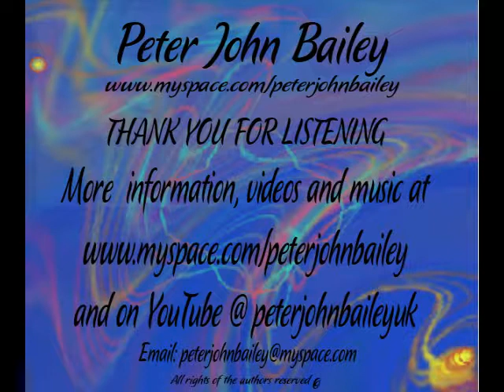BAGATTELE IN Dm.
A relaxing improvisational piano sketch for a future instrumental piece.

Music composed, recorded, played and produced by Peter John Bailey